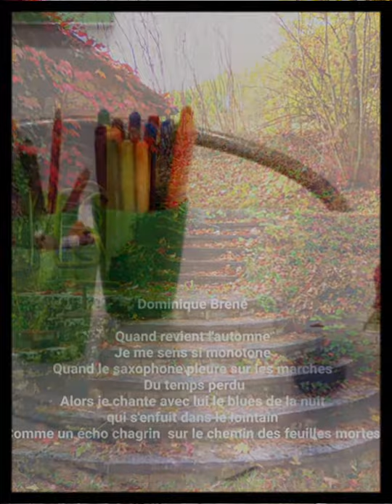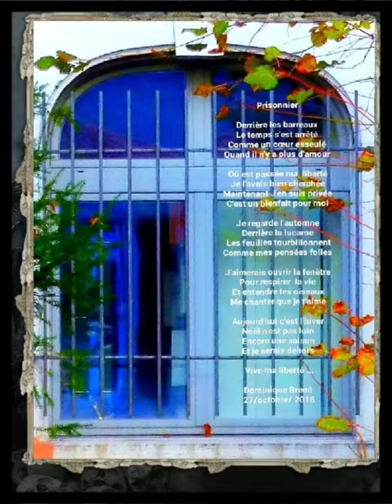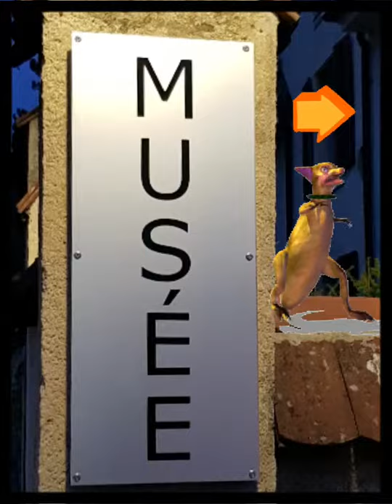Moutier /Dominique Brené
Exposition de Jean-Claude Wicky
Un regard sur l'ailleurs
Au musée Moutier

Et autres photos perso
Bonne lecture